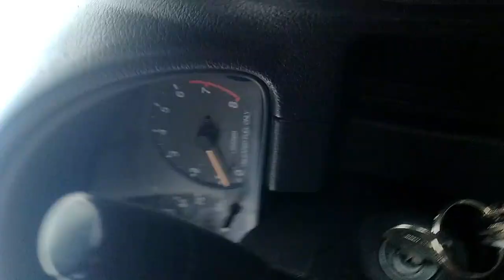Bandit Gets Lost In The Grass & McKinney Arrival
The grass is as tall as he is! But he's soo happy!   MARANATHA!

BANDIT:
Bandit is a 18 month old rescue dog saved from a kill shelter in California.  He was horribly matted, dirty and looked like a Terrier/Shih Tzu mix. After he was groomed it became clear he is a purebred Parti Poodle. A fairly unusual dog, a Parti Poodle has a unique coloration only possible when both parents are purebred Parti Poodles. The gene necessary to produce the coloration is recessive and both parents must have it.  I would have loved him either way but am blessed to have him as he is.   =8v)

PAPA:
Former CEO with the $1M house, limousines and the high stress lifestyle now living small, retired and FREE!  Exploring, discovering, traveling, doing things, going places that most can't or won't.  Let Papa & The Bandit be your guides as together we travel wherever the Spirit leads. This is our Vlog. Happy Trails and  Maranatha!

COMPUTER:
1200 mW Power High Gain 5 dBi Antenna